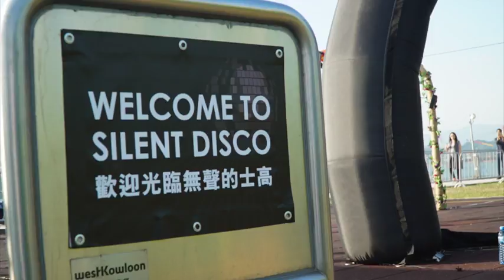Sound Off meets Clockenflap HD 1080p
Sound Off Silent Disco show reel from the Hong Kong Clockenflap 2015 Music and Arts Festival